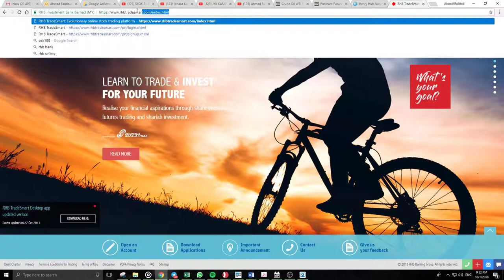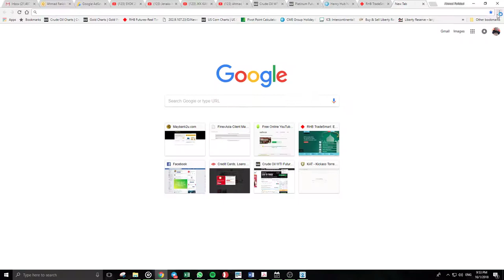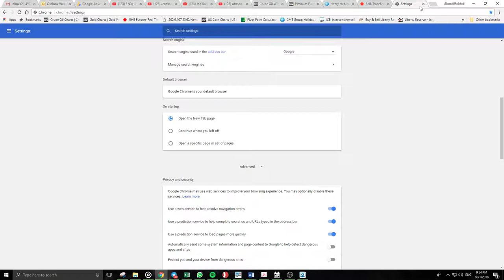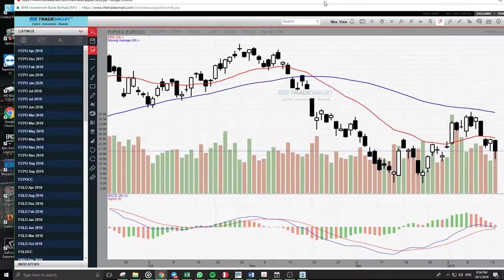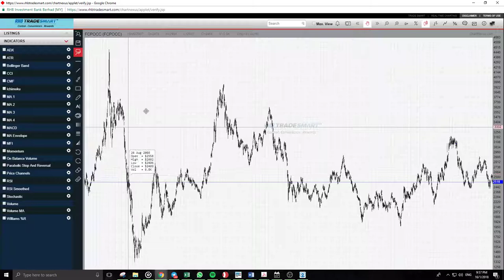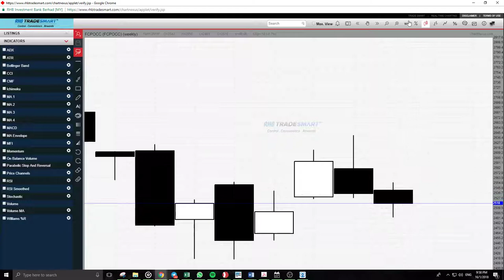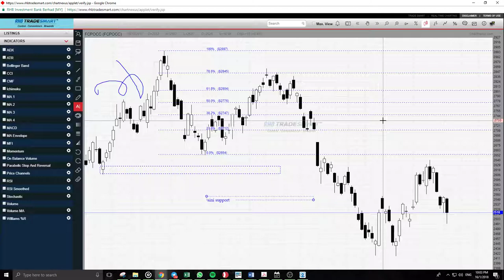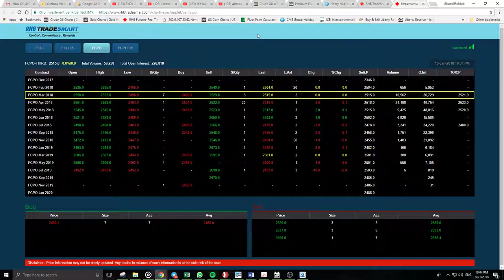Cara Melihat dan Menggunakan FCPO Charting Tools dalam Rhbtradesmart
This Video will explain about the basic understanding how to use RHBTRADESMART platform to analyse FCPO

The information set out in this video is provided at your sole risk and RHBIB or Ahmad Faridzul Bin Babu shall have no liability to you in the event that you suffer any loss, whether in contract, tort or negligence, either directly or indirectly, arising out of this guideline or the information contained